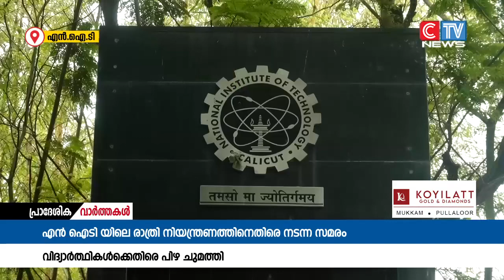എൻ.ഐ.ടി അധികൃതരുടെ നടപടി;5 വിദ്യാർത്ഥികൾക്ക് 33 ലക്ഷം രൂപ പിഴയടക്കാൻ നിർദേശം നൽകി.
രാത്രി നിയന്ത്രണത്തിനെതിരെ സമരം ചെയ്ത വിദ്യാർത്ഥികൾക്കെതിരെ എൻ.ഐ.ടി അധികൃതരുടെ നടപടി;5 വിദ്യാർത്ഥികൾക്ക് 33 ലക്ഷം രൂപ പിഴയടക്കാൻ നിർദേശം നൽകി.